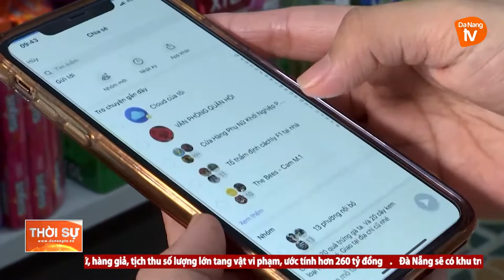KHƠI NGUỒN CHO PHỤ NỮ KHỞI NGHIỆP